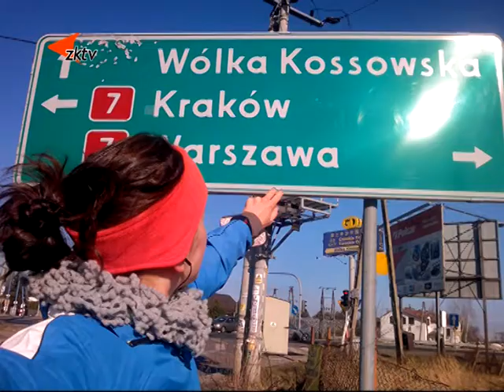Co dělá Soňa Müllerová